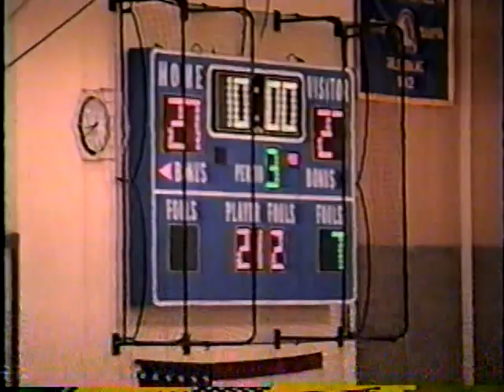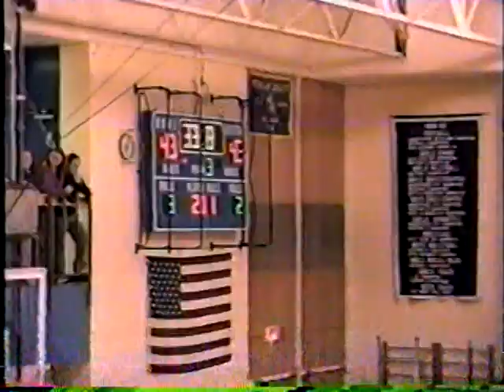1998 99 Saratoga vs Shaker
Saratoga Springs High School Basketball vs. Shaker1998-99 Tip off Tournament Game 2.